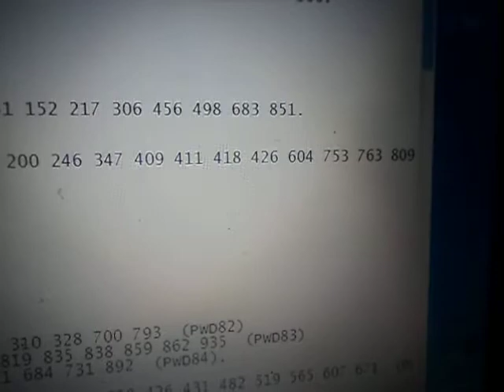AUSTRALIA LOTTO K.C. EXPRESSION AND K.C. MARKER AND P.K.C. F0R SAT 21.3.20 S4035..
S4025NT F - 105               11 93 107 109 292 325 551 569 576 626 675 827 .
S4025RT F - -                 - .

S4027NT E - -                 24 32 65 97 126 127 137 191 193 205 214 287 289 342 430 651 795.
S4027RT E - -                 488 883.

S4029NT D - -                 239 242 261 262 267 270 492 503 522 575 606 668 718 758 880.
S4029RT D - -                 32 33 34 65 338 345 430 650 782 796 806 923.

S4031NT C - 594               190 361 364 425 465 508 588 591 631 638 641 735.
S4031RT C - 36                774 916.

S4033NT B - 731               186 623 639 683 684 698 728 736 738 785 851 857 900.
S4033RT B

S4035NT A  ?.
S4035RT A  ?.

P.K.C.
NT A'     -  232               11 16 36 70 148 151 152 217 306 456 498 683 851.
RT A'     -  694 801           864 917.

NT A"     -  -                 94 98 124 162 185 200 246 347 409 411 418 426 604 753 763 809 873.
RT A"     - 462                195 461.

NT A"'
RT A"'

731.
 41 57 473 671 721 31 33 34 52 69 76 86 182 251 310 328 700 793  (PWD82)
 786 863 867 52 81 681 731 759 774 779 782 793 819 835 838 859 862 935  (PWD83)
 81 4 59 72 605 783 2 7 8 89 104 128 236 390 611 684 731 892  (PWD84).

 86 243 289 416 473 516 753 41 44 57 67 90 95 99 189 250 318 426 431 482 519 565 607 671  (PWD95)
 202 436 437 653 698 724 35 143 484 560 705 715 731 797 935  (PWD96)
 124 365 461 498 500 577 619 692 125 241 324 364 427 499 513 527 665 (PWD97).

 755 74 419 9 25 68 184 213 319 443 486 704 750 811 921  (PWD251)
 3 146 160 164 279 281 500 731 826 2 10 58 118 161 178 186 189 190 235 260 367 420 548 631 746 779  (PWD252)
 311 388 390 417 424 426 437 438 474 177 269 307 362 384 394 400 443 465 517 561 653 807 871  (PWD253).

186.
 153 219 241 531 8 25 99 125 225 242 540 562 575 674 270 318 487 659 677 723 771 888 (PWD25)
 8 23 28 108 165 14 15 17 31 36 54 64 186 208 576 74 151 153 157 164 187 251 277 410 (PWD26)
 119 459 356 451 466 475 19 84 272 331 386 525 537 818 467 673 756 (PWD27).

 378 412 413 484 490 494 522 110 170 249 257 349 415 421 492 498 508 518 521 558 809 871  (PWD53)
 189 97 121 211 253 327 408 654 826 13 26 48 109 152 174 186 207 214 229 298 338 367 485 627  (PWD54)
 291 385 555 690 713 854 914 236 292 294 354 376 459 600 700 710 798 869  (PWD55).

 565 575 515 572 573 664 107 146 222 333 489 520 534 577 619  (PWD132)
 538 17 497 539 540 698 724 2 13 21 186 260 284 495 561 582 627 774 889  (PWD133)
 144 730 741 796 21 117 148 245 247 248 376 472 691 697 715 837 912  (PWD134).

698.
 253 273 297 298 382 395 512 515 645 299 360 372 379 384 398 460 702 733  (PWD223)
 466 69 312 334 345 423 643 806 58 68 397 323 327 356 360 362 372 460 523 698  (PWD224)
 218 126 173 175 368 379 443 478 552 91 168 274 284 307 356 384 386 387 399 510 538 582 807  (PWD225).

 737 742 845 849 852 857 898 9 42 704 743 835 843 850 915  (PWD310)
 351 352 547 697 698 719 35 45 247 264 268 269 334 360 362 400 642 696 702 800  (PWD311)
 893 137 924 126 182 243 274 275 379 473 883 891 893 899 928  (PWD312.

 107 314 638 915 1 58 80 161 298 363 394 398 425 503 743  (PWD317)
 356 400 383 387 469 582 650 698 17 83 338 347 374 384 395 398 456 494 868  (PWD318)
 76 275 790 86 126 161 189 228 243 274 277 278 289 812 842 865  (PWD319).

900.
 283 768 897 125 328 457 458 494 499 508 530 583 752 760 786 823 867  (PWD98)
 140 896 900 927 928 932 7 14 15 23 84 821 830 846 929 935  (PWD99)
 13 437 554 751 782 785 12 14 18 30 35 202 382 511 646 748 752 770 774  (PWD100).

 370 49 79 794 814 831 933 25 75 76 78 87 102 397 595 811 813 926  (PWD184)
 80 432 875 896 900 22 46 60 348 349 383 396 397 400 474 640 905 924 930  (PWD185)
 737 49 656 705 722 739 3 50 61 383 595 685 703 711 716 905  (PWD186).

Edit Time 11:51 a.m. Thu 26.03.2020
NEW NT B AND RT B.
S4035NT B - 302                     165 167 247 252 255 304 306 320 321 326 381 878.
S4035RT B - 410                      -.

ADJUST  THE REST  OF K.C. ACCORDINGLY.

K.C.NT-RT EXPRESSION AND K.C. MARKER EXPRESSION P.K.C.  ARE FULL 1NF0RMAT10N HERED1TARY LOTTO DATA.

AND,

ecarusnock.